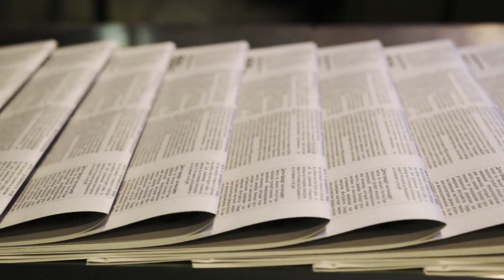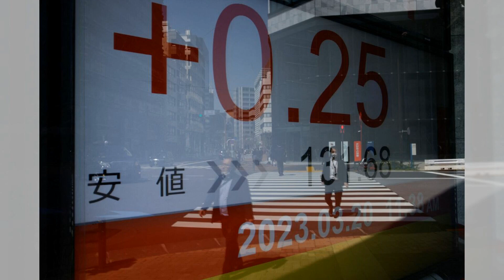宾州特别选举的预期结果；削减北方高速铁路的讨论现在是灾难；中国和柬埔寨承诺加强关系，习近平欢迎新任柬埔寨总理访问北京：新聞焦點20230915